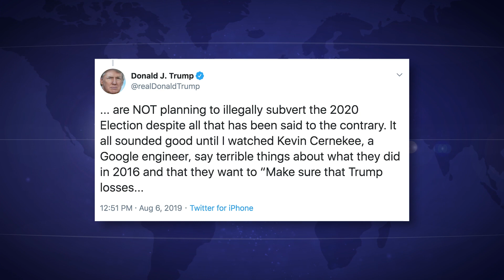Disgruntled Google Employee Gets Trump To Believe Conspiracy Theory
A fired Google employee who clearly has an axe to grind is making the rounds on conservative media, claiming that the company has some kind of inherent anti-Trump bias and that they are burying him in their search results. All it takes is a quick Google search to confirm that Trump is still at the top of those searches, but this crackpot was able to convince Trump that this conspiracy theory is real. Ring of Fire’s Farron Cousins discusses this.

You know, it doesn't take Donald Trump very much to buy into a conspiracy theory. He told us just yesterday that he had just had a wonderful conversation in the oval office with the heads of Google, the people at the very top of Google who assured him nothing screwy is going on at the tech company with regards to burying results for Donald Trump. He believed him and then unfortunately the president turned on Fox News shortly thereafter where he saw a disgruntled Google employee by the name of Kevin Cernekee, former Google engineer who said that, oh yeah, Google is 100% censoring results for Donald Trump trying to bury him and they have a plan to make him lose in 2020 that's pretty damning material. Right, and it seems like the kind of thing that, oh wow, that that should be investigated. Unfortunately, there's zero evidence whatsoever to back this up. As I mentioned, Cernekee is a disgruntled Google employee.
He's now being propped up by the group that has zero credibility project Veritas because they've been trying forever to convince us that there is some kind of grand conspiracy taking place with these tech giant censoring conservatives silencing their voices, stifling their search results. None of it is true, but it makes for good talking points and it gets the right wing all riled up. And now they've got Donald Trump believing this ridiculous conspiracy theory as well. Here's what Trump tweeted out. He said,
"...I watched Kevin Cernekee, a Google engineer, say terrible things about what they did in 2016 and that they want to “Make sure that Trump losses...
...in 2020.”
So that in a tweet on Tuesday after watching this man on Fox News, he is also quoted, uh, Peter Schweitzer, uh, the head of a conservative think tank linked to conspiracy theories against Democrats according to the agents, friends press and Schweitzer, much like Project Veritas also has zero credibility.
Shysters books, his articles, his talking points have all been proven to be completely false and absolutely fabricated. But he is also one of the people out there right now saying that Google is somehow punishing Donald Trump. Do you know the easy will, easiest way to test and see if Google is in fact punishing Donald Trump. Google, Donald Trump, Google president of the United States. All you're going to get are Donald Trump's search results. Google is making a killing off people searching for Donald Trump. They're also making the killing off the Trump campaign, buying ads. They, they love him. They really do. Just like the media outlets love him. Even when they talk about how much they hate him because they make a ton of money off of talking about this man every day, but Trump, maybe he wants some Google cash for his campaign. Maybe other conservatives want Google cash. They're already getting it, but they want more of it, so they create these insane conspiracy theories that again, the president's now buying into show that they can go back and threaten the companies and say, listen, we're going to have to put strict regulations on you.